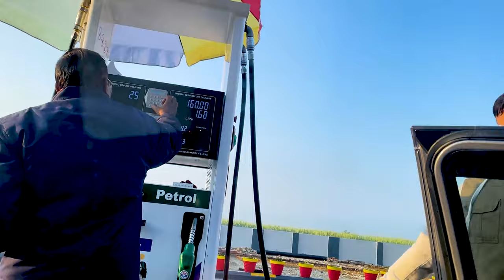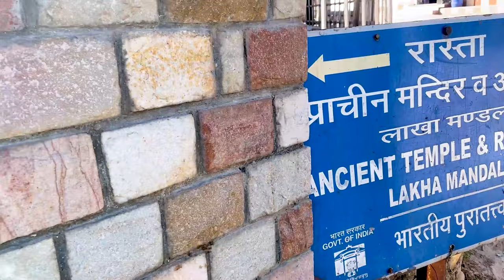Dehradun to Lakhamandal | Shiva temple | Must do Trip | Lakshagrah | Part 1 | Vlog 3 | #4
Lakhamandal has located 107 km from Dehradun Railway Station and 130 km from Jolly Grant Airport. Lakhamandal has located 100 km on Mussoorie road from Chakrata. Visitors can reach Lakhamandal by their own vehicle or by renting cars and buses.

Be happy and enjoy ur life.